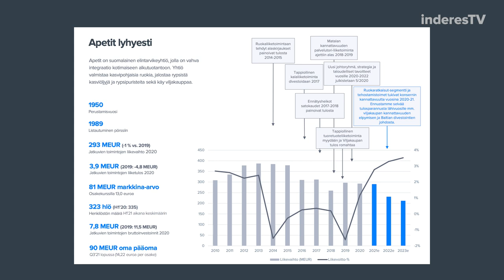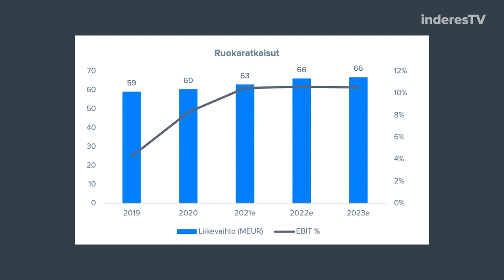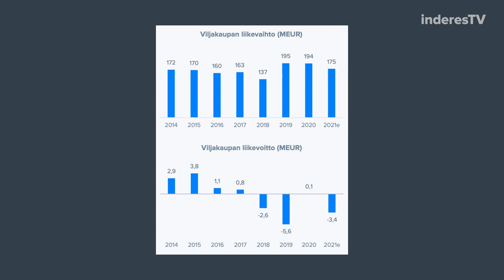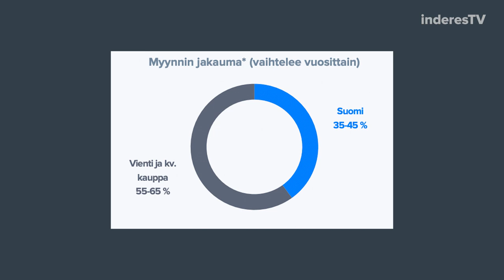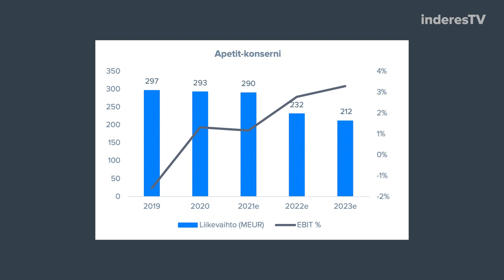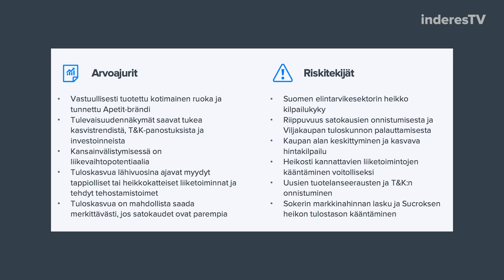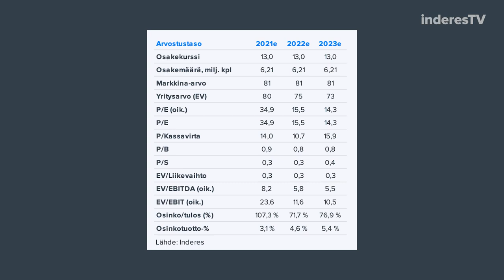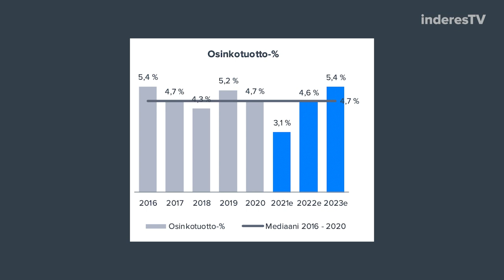Apetit: Tuloskäänteeseen vauhtia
Apetitin tuloskäänne on viimeaikoina yskähdellyt, mutta kasvupanostuksia on kohdistettu nyt oikeisiin segmentteihin ja Viljakaupan tuoma tulosriski vähenee jatkossa. Analyytikko Pauli Lohi kommentoi.

-Videon aiheet-
00:00 Aloitus
00:21 Apetit pähkinänkuoressa
00:52 Ruokaratkaisut-segmentti ja sen markkina
02:23 Viljakauppa -segmentti ja sen divestointi sekä tuloskäänne
04:40 Taloudelliset tavoitteet
06:40 Elintarvikesektorin kilpailukyky
07:35 Riskit
08:45 Arvostus